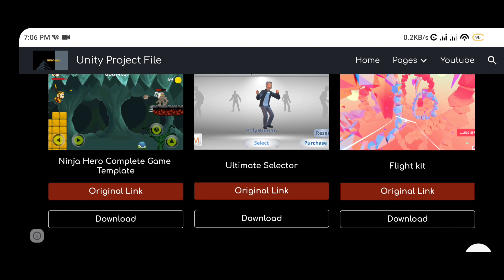(Unity Free Template) Flight kit Android & pc Game. Free Download